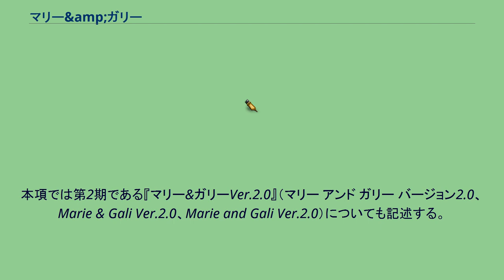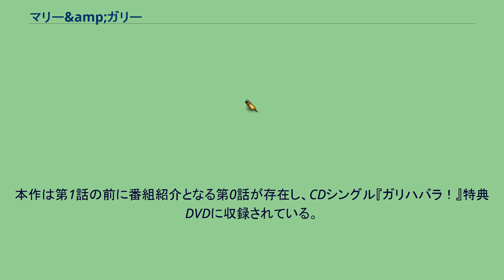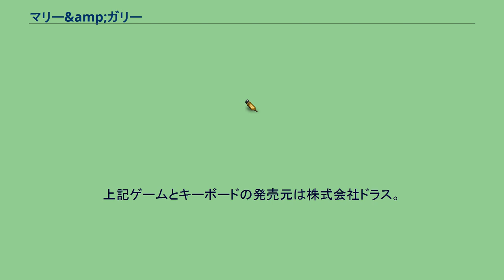マリー&amp;ガリー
『マリー&ガリー』（マリー アンド ガリー、Marie & Gali、Marie and Gali）は、NHK教育テレビ（Eテレ）のテレビ番組『すイエんサー』内で、2009年3月31日より放送されていたテレビアニメである。
本項では第2期である『マリー&ガリーVer.2.0』（マリー アンド ガリー バージョン2.0、Marie & Gali Ver.2.0、Marie and Gali Ver.2.0）についても記述する。
科学を主題とした5分間のオリジナル短編アニメ。
科学にまつわることをギャグや歌やダンスを交えて解説する。
また、世界天文年2009の公認イベント作品である。
シリーズ構成には東映女児向けアニメを担当する山田隆司、キャラクターデザインに『おジャ魔女どれみ』シリーズ、『ハートキャッチプリキュア!』などを手がける馬越嘉彦、演出には貝沢幸男、貝沢の担当した『ゲゲゲの鬼太郎』から小牧文、土田豊が、そして本作品が初演出となる暮田公平が担当。
オープニングでの声優の表記は1回4人までであり、5人以上のキャラクターが登場する回は、登場していてもテロップに入らない声優もいる。
本作は第1話の前に番組紹介となる第0話が存在し、CDシングル『ガリハバラ！』特典DVDに収録されている。
第1期では2009年10月13日に『怪談レストラン』（テレビ朝日）が開始し、東映アニメーション作品同士の競合となった。
ダ・ヴィンチ役の田の中勇が放送期間中の2010年1月13日に急逝し、事実上の遺作となる。
そのため、最終話付近にダ・ヴィンチが登場するシーンは、セリフがなくてもいいように演出がなされている。
また、第2期でダ・ヴィンチ役を引き継いだ青野武だったが青野自身も登板直後に病気で倒れて事実上降板（その後2012年に死去）となったため、こちらも田の中同様、ダ・ヴィンチが登場してもセリフがないか、または病気療養までに収録されたもので対応した。
2010年3月30日からは第2期となる『マリー&ガリーver.2.0』が『すイエんサー』内で放送され、新キャラクター、ノリカが加わることとなった。
ver.2.0からは、前半25分の『すイエんサー』と後半5分の『マリー&ガリー』に番組が分離された形で放送された（番組表上はいずれもすイエんサー）。
3年目に入った2011年3月29日以降は、新作ではなく最初の2年の作品から選んだものが放送された。
2013年からは『すイエんサー』から分割され、そのために、第1期はエンディング（『すイエんサー』との合同）の1枚画が廃止され、本編ラストシーンに「終 NHK」が入るようになり、第2期（Ver.2.0）エンディングは、専用の1枚画に変更となった。
2014年3月をもって放送を終了したが、2015年4月から水曜17:35-17:40で放送が復活した。
名前は、それぞれモデルとなった科学者や研究者などにちなんでいる。
上記ゲームとキーボードの発売元は株式会社ドラス。